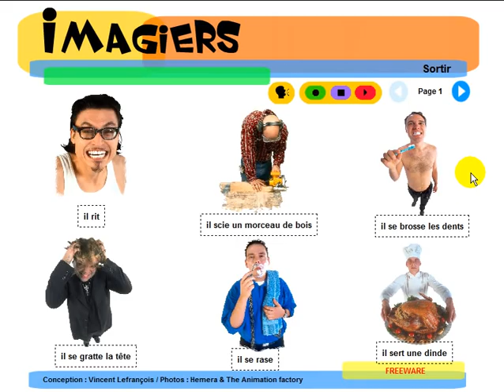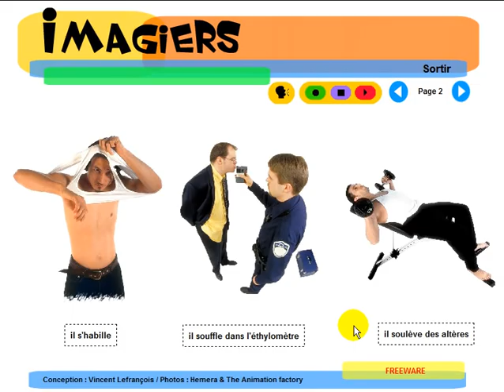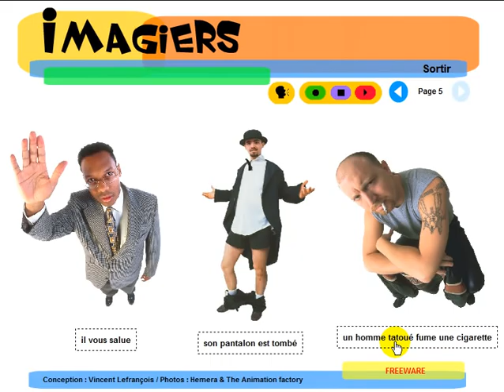เรียนรู้ภาษาฝรั่งเศส = Imagiers = Vocabulaire = Que fait il #6